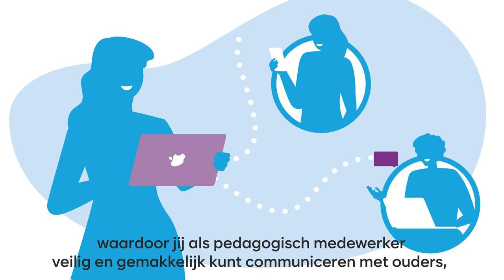de Rolf groep KidsKonnect; de iPad op de BSO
Het is belangrijk om de juiste tools in handen te hebben. Zo kun jij je je volledig focussen op de ontwikkeling van de kinderen in jouw groep. Met ons hart voor leren maken wij dit voor je mogelijk. Dit doen wij door levering, beheer en ondersteuning van iPads en andere Apple oplossingen aan de kinderopvangcentra en BSO’s.